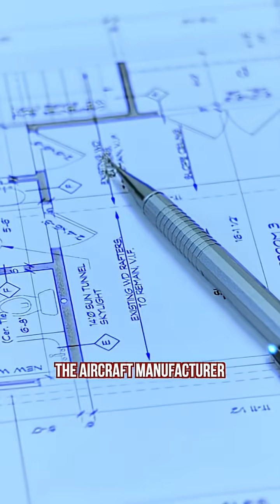How the SR-71 Got it's Name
Did you know the SR-71 Blackbird almost had a different name? 🤔

This legendary aircraft was originally called the RS-71. But during President Lyndon B. Johnson’s 1964 announcement, he referred to it as the SR-71 instead. Or was it really a mistake? Rumor has it that Air Force Chief of Staff General Curtis LeMay preferred the "SR" designation and lobbied for the change.

Either way, the SR-71 Blackbird name stuck—and it became an icon in aviation history. ✈️